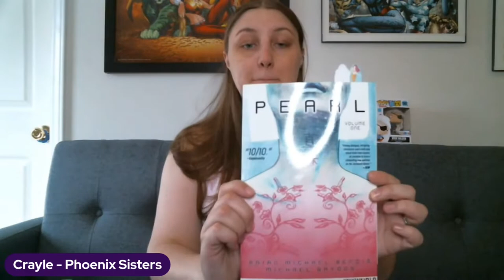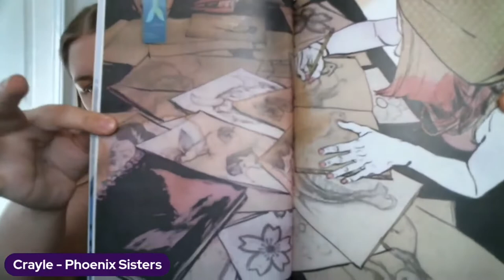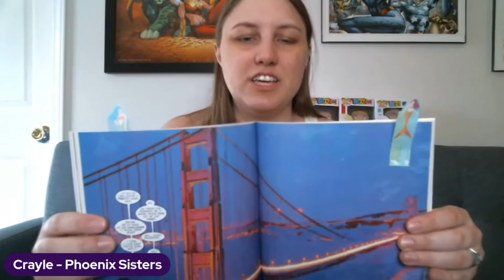The Yakuza story that isn’t a Yakuza story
Crayle Vanest is back with a great review of Pearl by Brian Michael Bendis and Michael Gaydos on Back of the Cereal Box: Back Issue Breakfast Club.